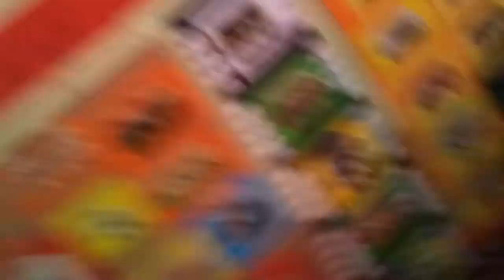pecinci 2013 zurka